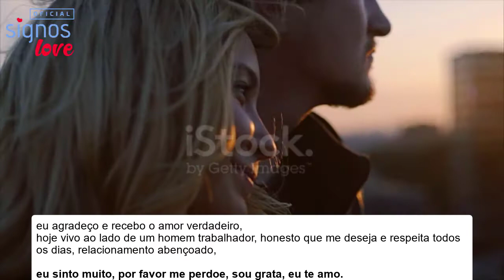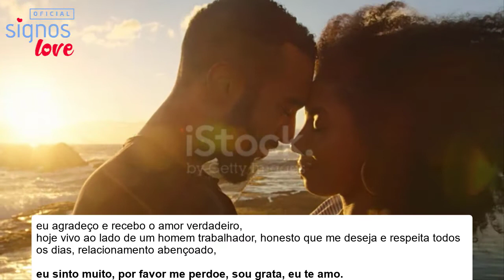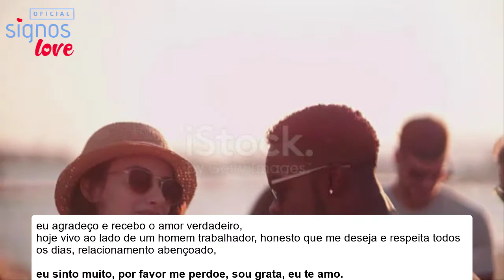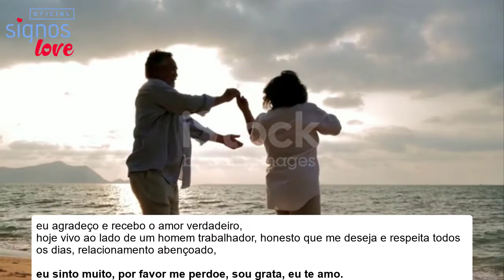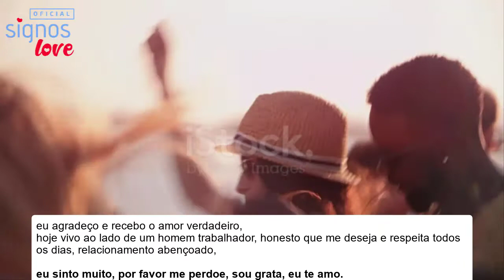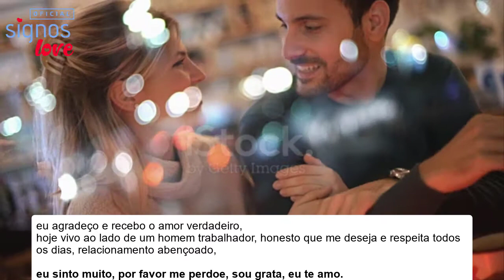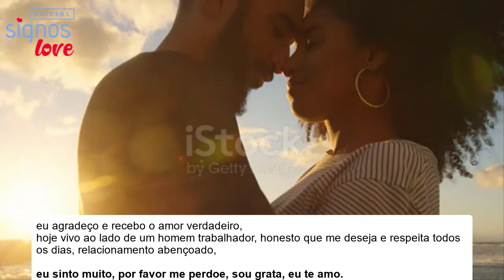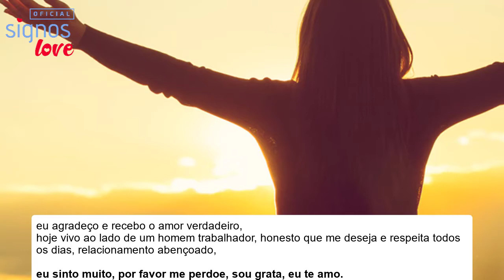🙏 HO’OPONOPONO PARA AMOR IMPOSSIVEL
ORAÇÃO HO'OPONOPONO MUITO FORTE PARA AMOR - Reconciliação, Novo Amor, Salvar Relacionamento e Autocura

OU

CONSULTA DE TAROT + MAPA ASTRAL
APENAS R$ 97,00
- 4 PERGUNTAS GRAVADAS EM VIDEO
- MAPA COMPLETO INTERPRETADO

hooponopono reconciliacao amorosa,  hooponopono para atrair alguem, hooponopono para atrair meu amor, hooponopono para trazer o amor de volta, hooponopono para o amor beth russo, hooponopono para encontrar alma gemea, hooponopono para o amor 108 vezes, hooponopono relacionamentos, ho'oponopono namorado, ho'oponopono, amor, cura, meditação, hoponopono, casamento, hooponopono, perdão, espiritualidade, alegria, energia, namoro, sinto muito, me perdoe, sou grato,
hooponopono para, oração, renata rocha, meditação, ho'oponopono, hoponopono, hooponopono, lei da atração, beth russo,

ho'oponopono para atrair alguem,  ho'oponopono para trazer o amor de volta, ho'oponopono para o amor 108 vezes, ho'oponopono relacionamentos, ho'oponopono para esquecer uma paixão, catarse ho'oponopono, hooponopono para casar, ho'oponopono reconciliação, ho'oponopono para ex voltar, fazer ho'oponopono para outra pessoa, ho'oponopono relacionamentos e alma gemea, ho'oponopono casamento, ho'oponopono eu te amo, ho'oponopono reconciliação amorosa, erros do ho'oponopono, ho'oponopono para relacionamentos, oração para aumentar o amor dele por mim, oração para atrair o amor de um homem, oração para o amor te procurar, oração para encontrar a alma gêmea, oração do amor para sempre,oração para conseguir um namorado urgente,

A versão tradicional do ho’oponopono é composta por quatro frases principais

Você conhece a técnica da Oração Ho'oponopono?
Todas elas procuram guiar o praticante na passagem por essas quatro etapas sentimentais: arrependimento, perdão, amor e gratidão.

A simples repetição dessas palavras é capaz de ativar a liberação de bloqueios, lembranças negativas e traumas para que você assuma um controle mais tranquilo sobre o próprio corpo e a própria vida.

Em suma, é possível afirmar que o ho’oponopono é um processo de solução de problemas, que deve acontecer inteiramente dentro de você.

O que é ho’oponopono
A palavra “ho’o” significa “causa” em havaiano, enquanto “ponopono” quer dizer “perfeição”. O termo “ho’oponopono” pode ser traduzido como: “corrigir um erro” ou “tornar certo”.

Trata-se de uma prática que não requer muitos ensinamentos, mas é poderosa para purificar o próprio corpo e se livrar de memórias ou sentimentos ruins, que prendem a mente em uma sintonia negativa.

🔻⬇ Conecte-se comigo ⬇🔻
👦🏻|Criador: @soudelondrina
✉ Parcerias e Publicidade via DM

00:00​​ : Que bom te ter aqui!
00:03​​ : Inscreva-se no canal! | SIGNOS LOVE